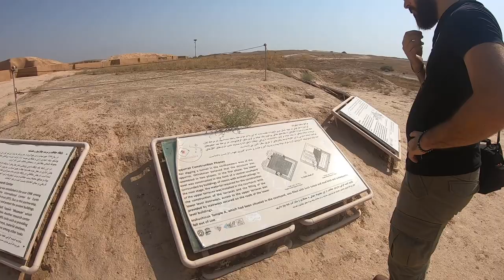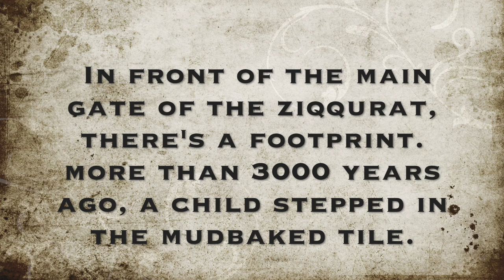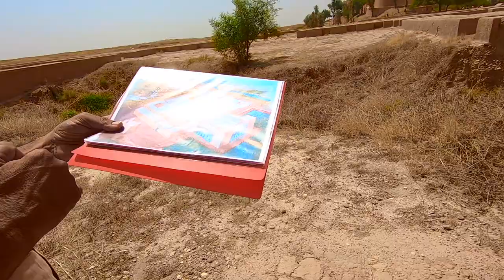in 60°C visiting the ziqqurat Chogha Zanbil & The Palace of Susa